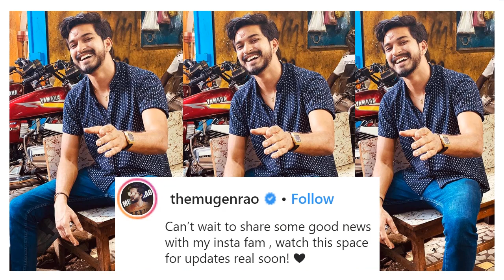Losliya And Mugen Rao To Make Debut Together ! Losliya Gave Hint